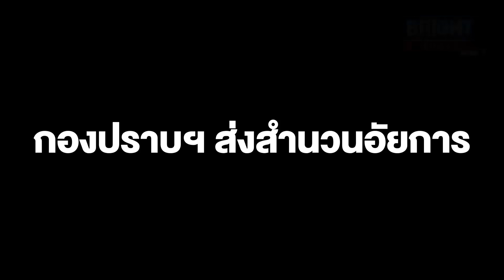กองปราบฯ ส่งสำนวนอัยการ ฟ้องกำนันนก จ้างวานฆ่_ สารวัตรศิวกร พร้อมสั่งฟ้อง 6 นายตำรวจ ช่วยหลบหนี